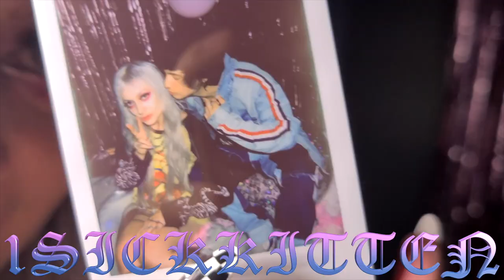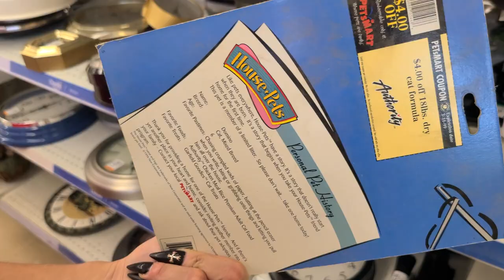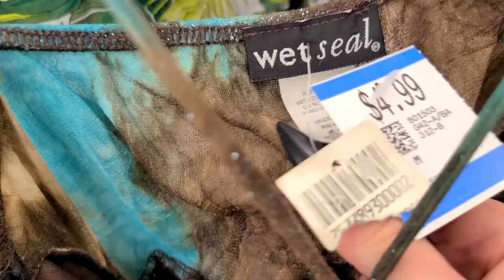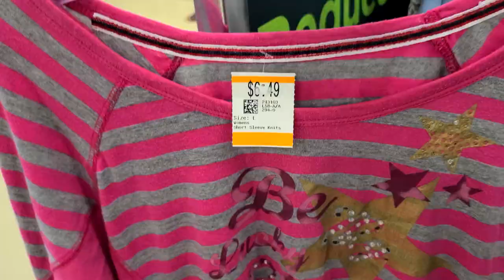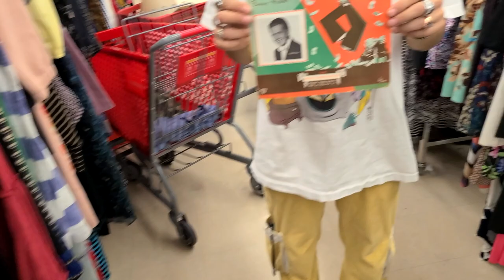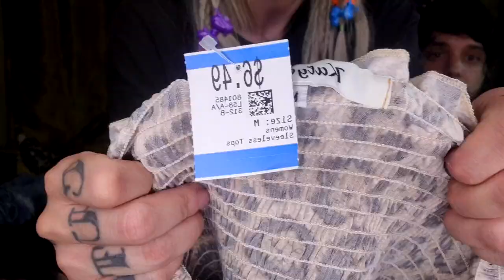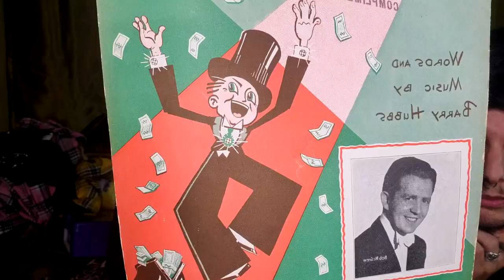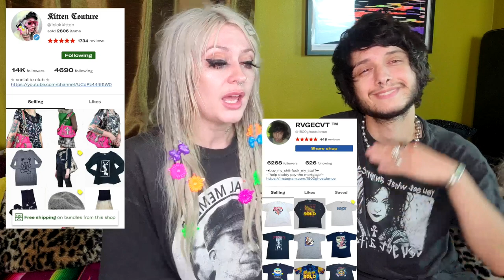THRIFT WITH ME (and a hippo) AT SAVERS! Super cute y2k and goth haul to resell (& keep!)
Hi babes!

We have a super fun lil thrift with me for you today!
we went back to savers and found some super cute stuff both for me to sell and keep! I'm actually so excited about some of the things I found im wearing some of them right now. hahaha.
everything else will go on mercari and depop!

if you like us and what we do, please give this video a thumbs up! that helps put us into the algorithm and that is like so so so important so thank you ! :)

We do a happy dance each and every time. Guaranteed.

Niko and I have big plans for the future and we couldn't do it without you guys. You mean so so so much to us. Thank you for having our backs.